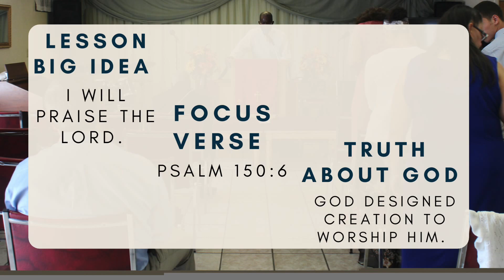Christian Education Study: Created To Worship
Study the following to prepare for Sunday 11.28.21 Christian Education.

We look to studying the Word of God with you this Sunday. 📖‼